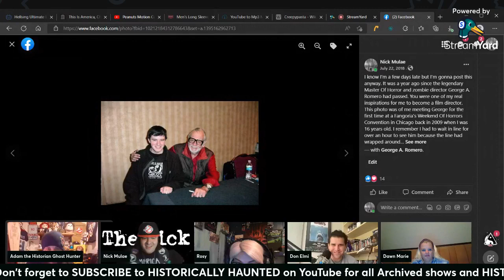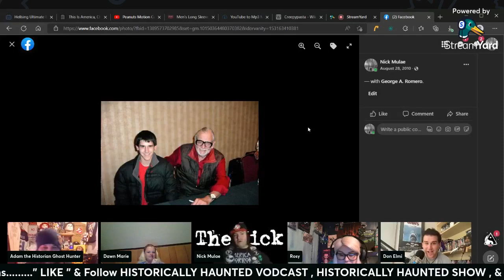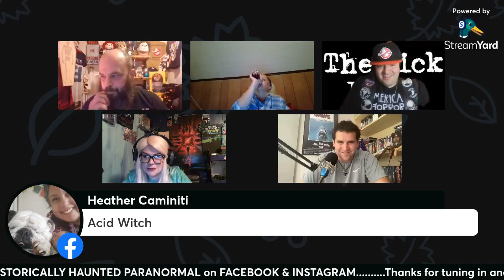Episode # 33 - NICK MULAE / DAWN MARIE / ROSY / & DON ELMI ~ FearFans Podcast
HISTORICALLY HAUNTED VODCAST - EP . # 33 ~ Tuesday , September 27 th. 2022 . My Special guests this show are Horror Writer , Nick Mulae and his Podcast show co-host of FearFans Podcast Don Elmi , Podcast host and Sensitive Dawn Marie , and Podcast host and Investigator  Rosy .    HISTORICALLY HUNTED VODCAST .                 09 / 27 / 2022 .